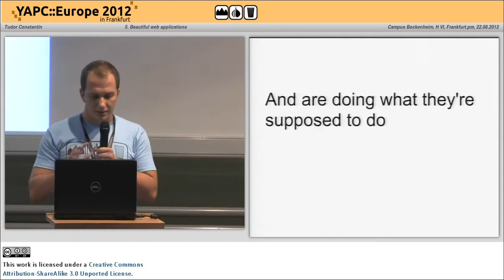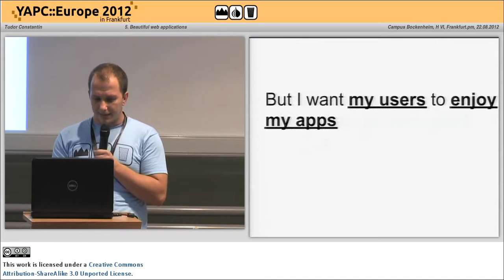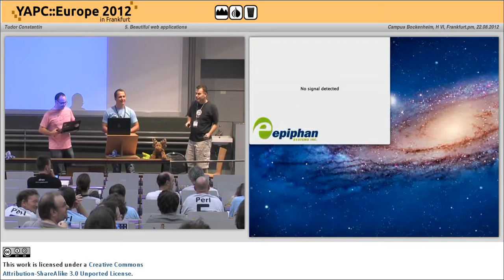5 Beautiful web applications 4018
Lightning Talks Wednesday